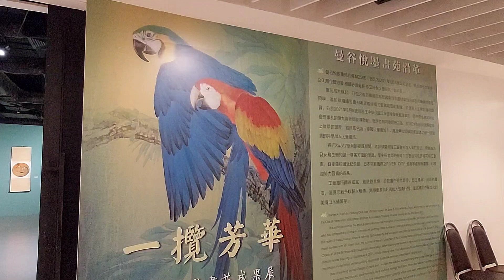ผลงานพู่กันสุดตระการตา Bangkok Yue Mo Painting Club เปิดให้เข้าชมวันนี้วันสุดท้าย